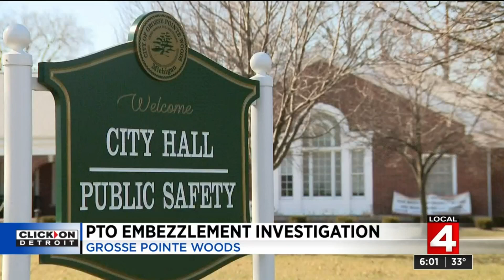Local 4 News at 6 -- Feb. 21, 2020